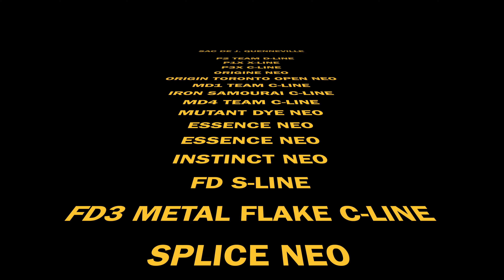SAC DE JULIEN QUENNEVILLE - DISCMANIA 2022 - DISC GOLF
Je reçois Julien Quenneville de l'équipe Discmania!

Il nous explique le choix de ces disques pour la saison de 2022

Bon Disc Golf

DH